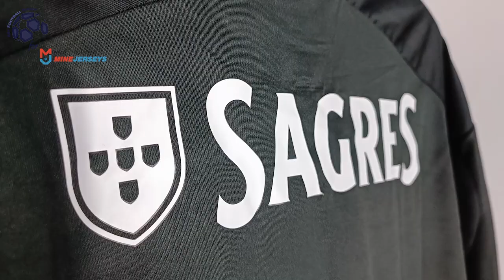Benfica Away Jersey 23/24 (Minejerseys) Fan Version Unboxing Review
Discover the Benfica Away Jersey 23/24 (Fan Version)

The Benfica Away Jersey 23/24 (Fan Version) costs only 24.99 $! ** Shipping INCLUDED **

Find out the measurements of the Benfica Away Jersey 23/24 (Fan Version).
Size: Medium
Height: 175 cm (5 ft 9 in)
Weight: 70 Kg (154 lbs)

Timecodes
00:00 Overview
00:20 Details View
01:08 Pricing
01:40 Dimensions & Try On

Please watch the Benfica Away Jersey 23/24 (Fan Version) video review in 1080p (HD)